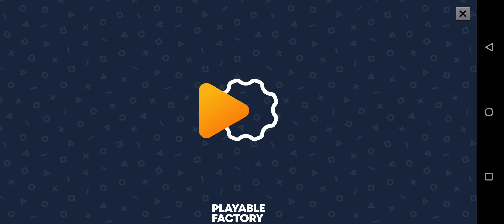Zombie Hunter D-Day2 Gameplay Walkthrough Part 2 - Android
Zombie Hunter D-Day2 - Free

It's been 160 days since the apocalypse. Your sole goal is to survive as long as you can. Defend yourself and your teammates from the walking dead using realistic weapons, explosive firearms and advanced gear. Use special skills to clear each stage of nemesis and kill strong boss zombies. There will be several weapons to choose from. Choose the ones that will be the most efficient and robust to shoot down the zombies.

FEATURES:

- Graphic: Realistic 3D zombies and cool shooting
- Limitless Stages: Various types of zombies and giant boss zombie appear in each stage
- Weapon Collection: many classic guns are waiting for you to unlock, merge and upgrade.
- zombie Stage mode
- zombie defense mode, boss raid mode, bonus mode, etc
- Offline zombie shooting game (العاب حرب)

- Device: Perfect optimization even for slower devices.
- Languages: EN/CN/FR/PT/ES/DE/IDIT/RU/TH/TR/VN/KR are supported.

**Just now! Download the offline Zombie Hunter Game for free! fight the zombie**

◆ Access Information
- for the game to play, we must access the following controls.
- READ_EXTERNAL_STORAGE, WRITE_EXTERNAL_STORAGE.